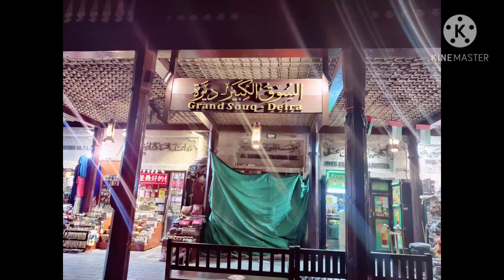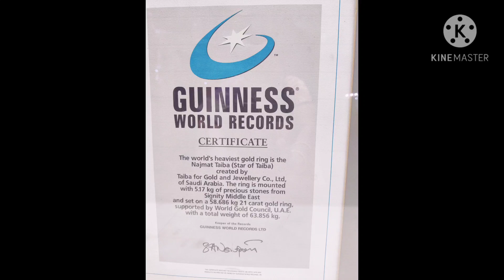Dubai gold souq#దుబాయిలో కుప్పలు కుప్పలుగా ఉన్న ఈ బంగారు ఆభరణాలు చూడండి